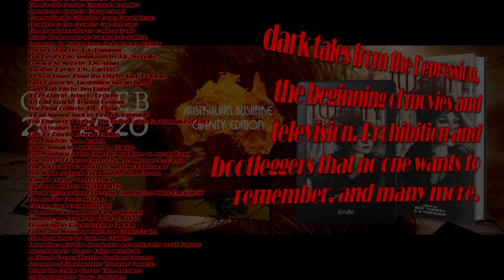Twenty Twenty Book Trailer Black Hare Press Special Edition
Twenty Twenty - Let's celebrate a century since the Roaring Twenties! ALL PROCEEDS GO DIRECTLY TO AID WILDLIFE AFFECTED BY AUSTRALIAN BUSHFIRES.

~WIRES - NSW (New South Wales) Wildlife Information, Rescue and Education Service